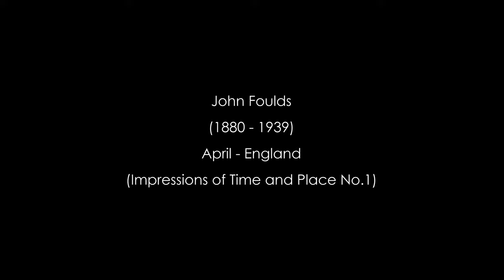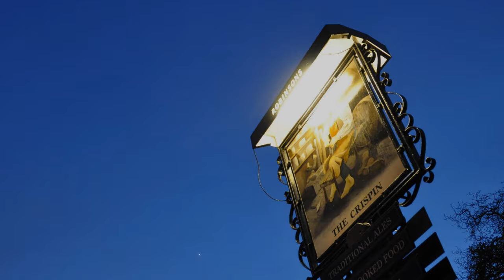John Foulds: "April - England". 4K UHD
4K UHD version with some new images. This is well-worth spending 8 minutes of your time to listen!

John Foulds

John Herbert Foulds (2 November 1880 – 25 April 1939) was an English composer of classical music. He was largely self-taught as a composer, and belongs to the figures of the English Musical Renaissance - the "English Pastoral School" (see below).

Foulds was an adventurous figure of great innate musicality and superb technical skill. Among his best works are Three Mantras for orchestra and wordless chorus (1919–1930), Essays in the Modes for piano (1920–1927), the piano concerto Dynamic Triptych (1927–1929), and his ninth string quartet Quartetto Intimo (1931–1932).

John France of MusicWeb writes "This work, in its original piano solo form [very challenging], was composed (or at least completed) on 21 March 1926, which happened to be the Vernal Equinox. It was orchestrated in 1932 and received its first performance in this version in 1934. Yet this is not the full story: the orchestral version expands considerably on the original piano piece – especially in the complex and even ‘riotous’ middle section. It is here that we find the composer rejoicing in the beauty and diversity and freshness of spring".

This is another utterly lovely discovery for me. It's shocking how contemporary it sounds!

The central section is GORGEOUS - indeed, the entire piece is crafted in a manner which showcases Foulds' expertise as musical technician.

One can hear echoes of Vaughan Williams, Sir Michael Tippett, Gerald Finzi and other English composers to come. I'd go so far as to say John Williams and many other film composers too in their use of vivid orchestral colour.

I hope you enjoy it as much as I.

Images

I took these photos in various parts of the Peak District in England, and in London during the State Opening of Parliament, when the Queen's Royal Standard is hoisted on Victoria Tower the moment she enters the Palace of Westminster.

Performance

Conductor: Sir Neville Marriner
Academy of St. Martin in the Fields
A DECCA Recording